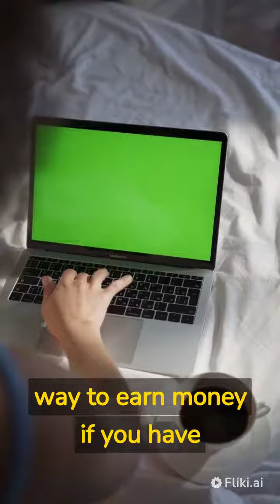easy earn money from freelancing 1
Earn money from freelancing with laptop and internet.